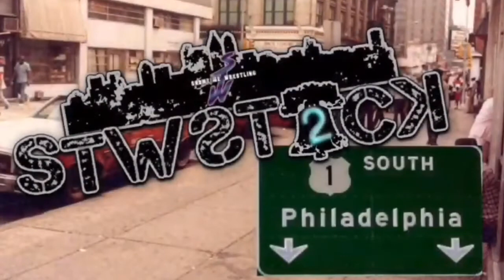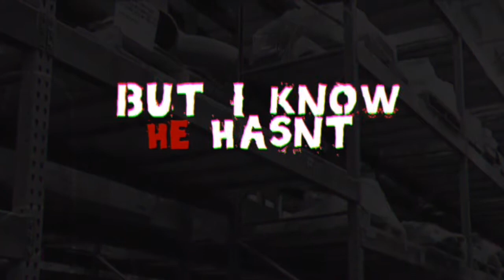STW STWStock 2